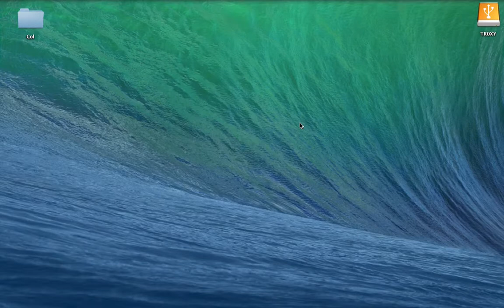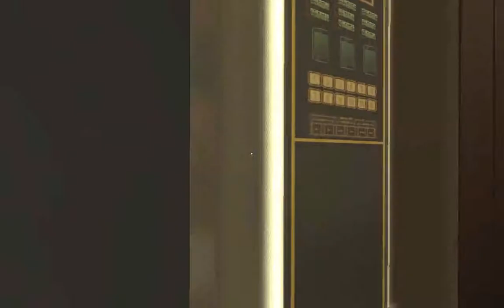Deus Ex Human Revolution MacOSx Ultimate Edition